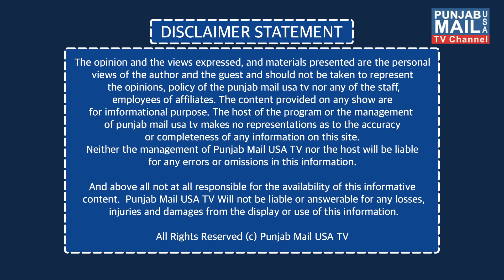News Updates | Punjab Mail USA TV Channel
App: Punjab Mail USA (24/7 Live TV)